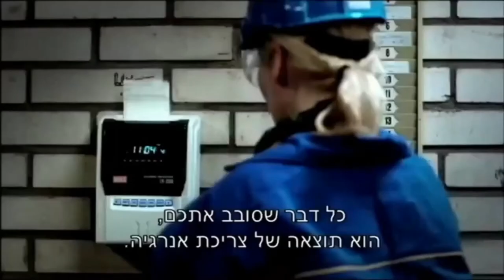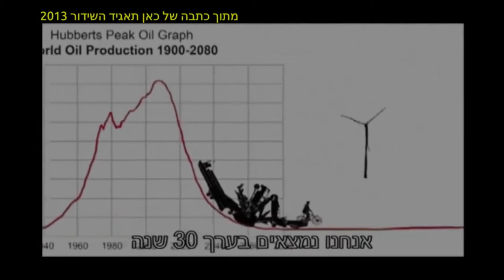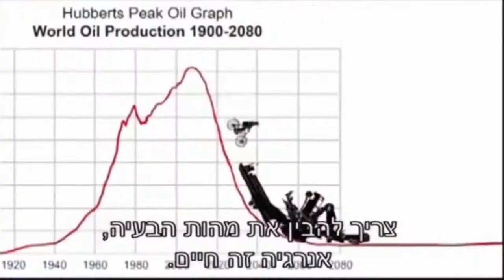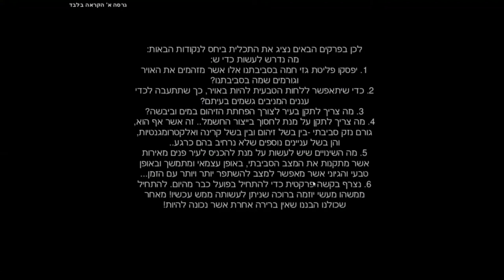דרך חייםI המצב בעולם עגום ! מה נעשה ?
בס"ד יום שישי ו' בטבת  התש"פ - [התחלתי בפועל בסביבות חודש סיון התשע"ט]

המצב הנוראי עגום ניראה כאן ראיון עם דוקטור דובי המתאר קצת מהבעיות שנגרמו בגלל חשיבה מצומצמת ולא מספיק מתחשבת.
1. בעיות אקלים - בשל פליטת גזי חמה והטיית מים ממקומם הטבעי
2.  צפיפות אוכלוסין - בעיית גידול האוכלוסיה ההולכת וגדלה בקצב מסחרר
3. נבקש להציע רעיונות לפתרון הבעיות שהצגנו בסרטון.